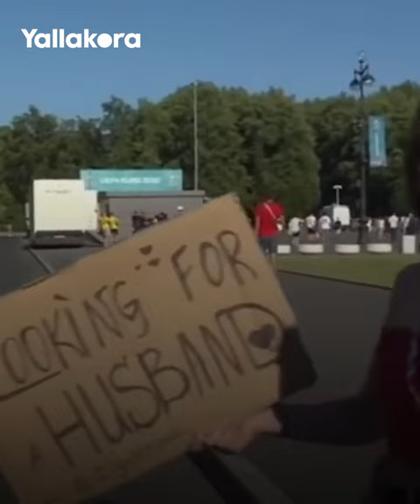قبل يورو 2024 لنسترجع طرائف النسخة الماضية.. مشجعة روسية تريد عريسًا وطفل يحتفل بهدف أبيه في مرماه 😂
شهدت النسخة الماضية لبطولة أمم أوروبا "يورو 2020" بعض الوقائع الطريفة التي لفتت الأنظار إليها.